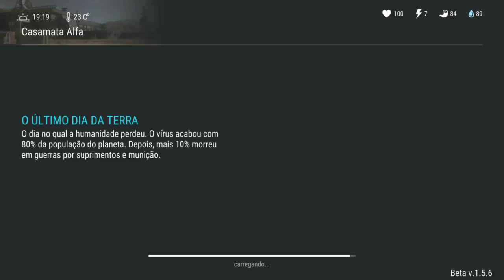O INVASOR - O RESGATE DO CADÁVER NO 3º ANDAR DO BUNKER ALFA - LAST DAY ON EARTH SURVIVAL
RESGATE DO CADÁVER NO 3º ANDAR DO BUNKER ALFA

PROGRAMAS QUE USO EM MEUS VÍDEOS :

PIXEL LAB
PS TOUCH
KINE MASTER
POWERDIRECTOR
AZ SCREEN RECORDER PRO
SCR